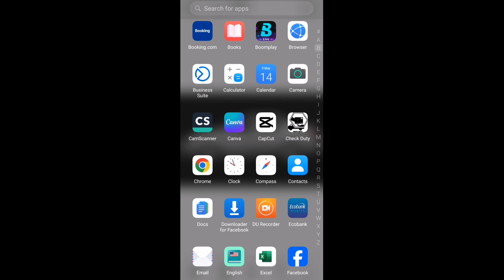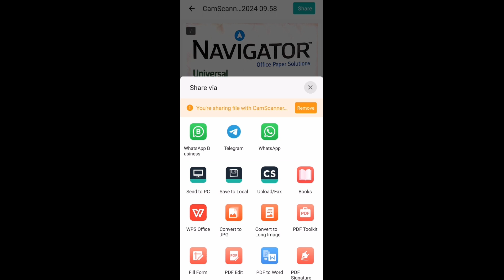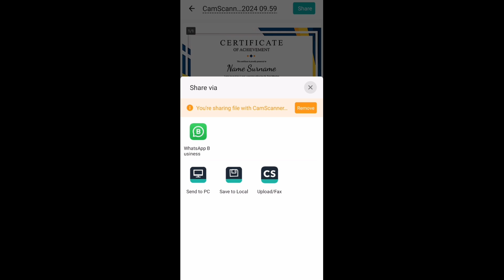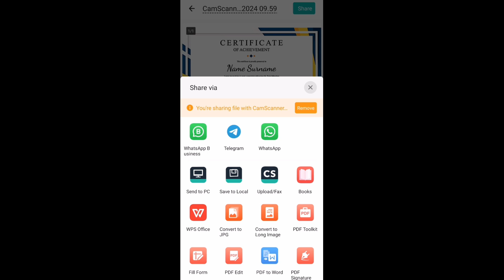How to convert document to pdf in camscanner | How to scan an image or file into PDF in CamScanner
Follow the steps in this video to learn How to scan an image or file into PDF using CamScanner.

👉Follow the link below to get a copy of my new book "Achieving Your Greatest Dreams"
If you want to place an order for us to solve a problem on your Facebook, Instagram, whatsApp, google account, or website OR if you want us to run Facebook/Instagram ads or google ads, Message us on WhatsApp by following and on Telegram by following
You can also follow the ff links to place an order for our zoom meeting so that we can help resolve any issues or setup your account:
(Fiverr) to place an order.

If you want to buy a new account,  follow

Follow me on:
and on